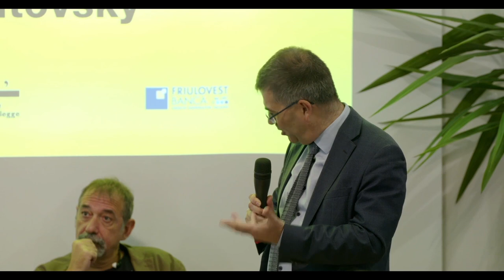Anteprima pordenonelegge 2022 (Praga, 8 settembre 2022)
Praga mito, Praga realtà. Incroci della memoria tra storia e letteratura

Dialogo tra Emanuele Trevi e Michael Žantovský all'Istituto Italiano di Cultura di Praga alla presenza del direttore artistico di pordenonelegge Gian Mario Villalta e del direttore IIC Praga Fabrizio Iurlano.
In apertura interventi del vice ministro ceco Ondřej Chrást, del Presidente della Fondazione Pordenonelegge Michelangelo Agrusti e del Presidente della Banca Friulovest Lino Mian.